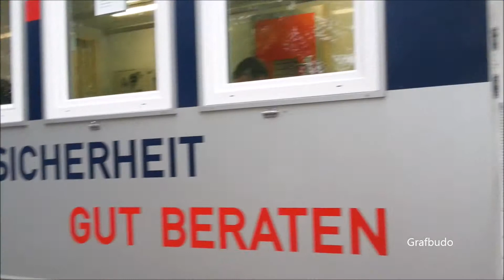День независимости Австрии возле Ратуши